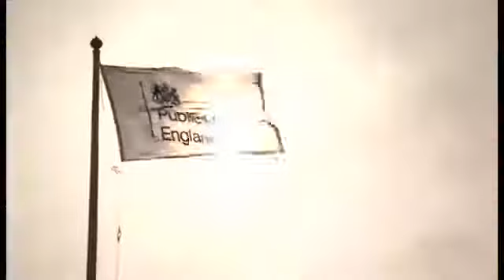BBC: DIRA YA DUNIA JUMANNE 7/4/2020